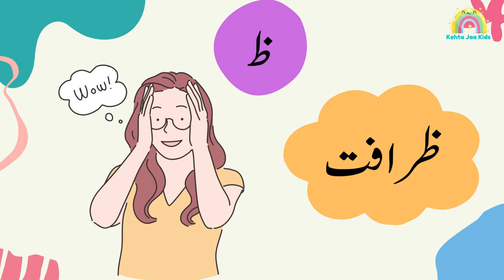Zuey se Alfaaz | Urdu Qaida | ظ سے الفاظ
kehta jaa kid is an easy way to learn urdu for children.